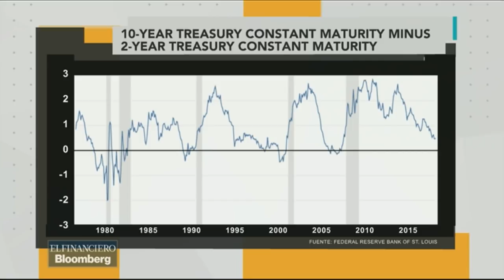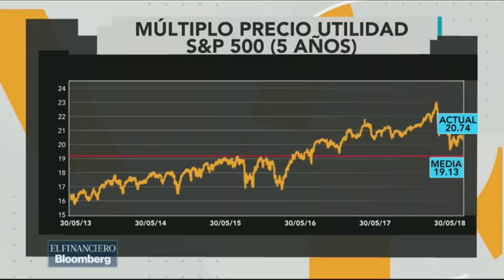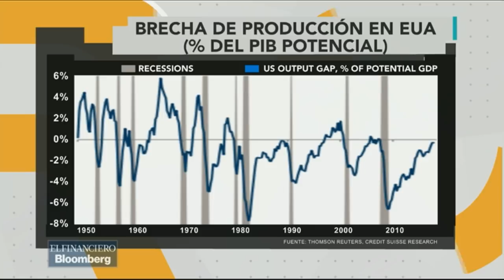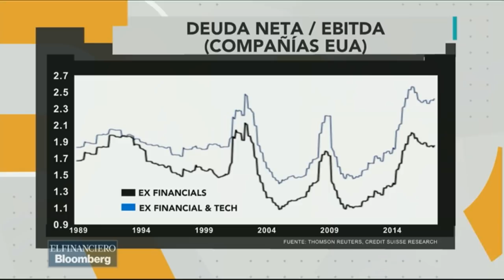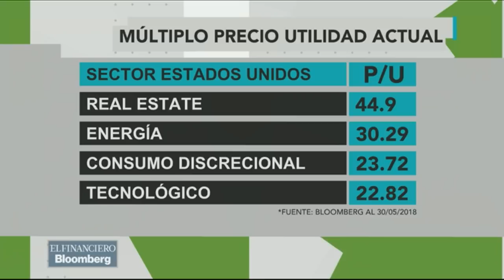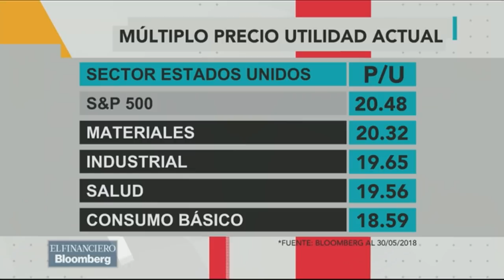¿Que se recomienda a inversores durante periodos de volatilidad?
Alejandro Martínez Feres, Director de Inversiones y Producto de Citibanamex y José García de Vinuesa,  Socio en AGBC Wealth & Asset Management, analizan a los Ganadores y perdedores de la sesión.